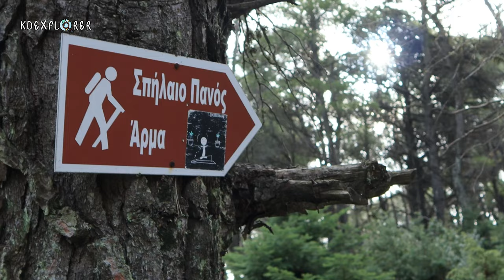ΣΠΗΛΑΙΟ ΠΑΝΟΣ: Η Ομορφότερη διαδρομή στην Αττική! | KDexplorer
Γειά σε όλους ! Μέσα σε μια δύσκολη περίοδο που διανύουμε έφτασε η στιγμή για μια νέα εξόρμηση. Όχι πολύ μακριά αυτή την φορά μέχρι την Πάρνηθα. Εκεί  θα ακολουθήσουμε ίσως ομορφότερο μονοπάτι της Αττικής καταλήγοντας σε μια καλά κρυμμένη σπηλιά όπου έβρισκε καταφύγιο ένας αρχαίος Θεός.